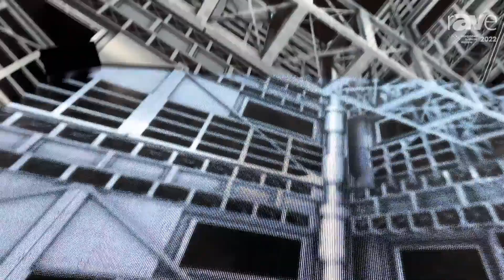ISE 2022: Onionlab and BLOCK AV Demo Paradoxa Immersive Content Experience on 360-Degree LED Cube